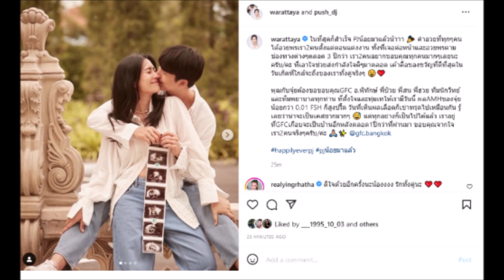“แอฟ ทักษอร” ตอบกลับ คุณปู่ ไพวงษ์